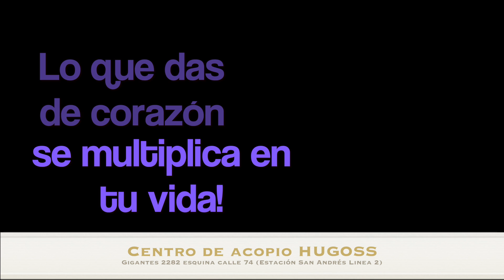JP Carrasco, Pibe, Omega Pop, Wapayasos Y Horripicosos Penal Femenil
Ayudanos con lo que puedas, Lo que das de corazón se multiplica en tu vida. @wapayasosmx @pibemusicmx @pibeoficial @jpcarrascof